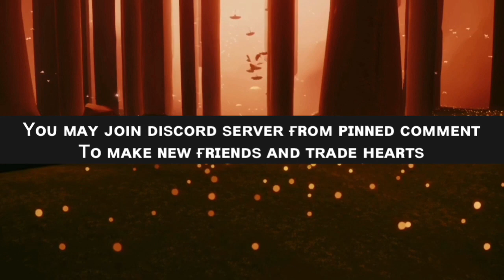How to Get White Cape for Free in Sky 🤣 (Sky: Children of the Light iOS/Android)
Hey everyone,
Recently, I got to know about this new trick that lets you get a White Cape for free. We all know the very popular white cape costs 50 hearts which is too much. So you can get a cape similar to the white for free without spending a single heart. Beware though, It may result in lost wings.